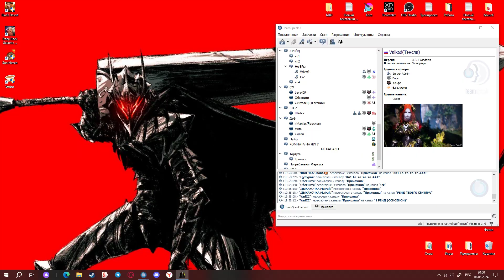BDO(RU)AUF vs WR,CRINGE,Idelity,Бесы,СераяГильдия